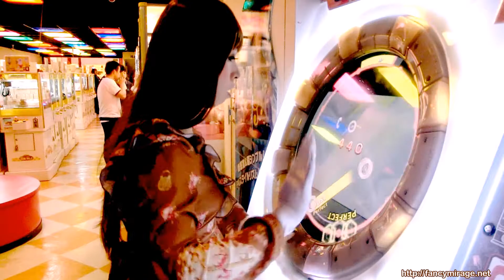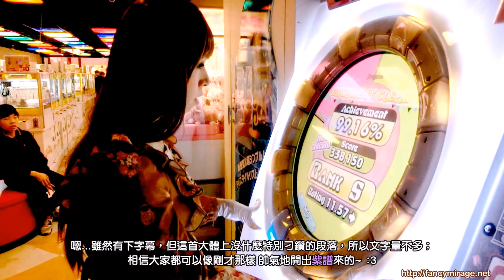米拉桔【maimai教學】Dragoon [EXPERT] S+FC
好聽的Orange版本後期-JOYPOLIS購入曲 :9
◆ Dragoon [EXPERT] 99.16% FC (7速)
◆ Player：米拉桔 (卡名 MIRAGE)
也有FB粉絲團與個人網站可以逛 : D/